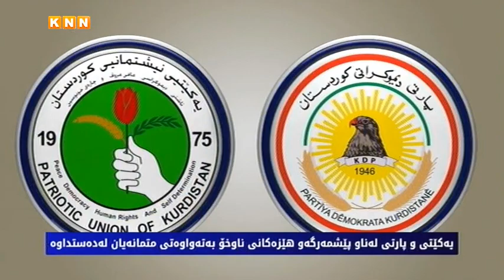یەكێتی و پارتی فشارو هەڕەشەكانیان بۆ سەر پێشمەرگەو هێزەكانی ناوخۆ چڕدەكەنەوە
یەكێتی و پارتی لەناو پێشمەرگەو هێزەكانی ناوخۆ بەتەواوەتی متمانەیان لەدەستداوە
هێزەكانی ناوخۆ ئەو ڕاستیە دەزانن كە لەڕابردودا گۆڕان هەوڵی هاوتاكردنی موچەكانیانیداوە
لەشەڕی داعشدا پێشمەرگە گیانبازی دەكردو یەكێتی و پارتیش بازرگانیان لەگەڵ داعش دەكرد
لەسەرەتای شەڕی داعشدا پێشمەرگە چەكی نەبوو، بەڵام یەكێتی و پارتی جبەخانەكانی دەفرۆشت

یەكێتی و پارتی تەواو بێهیوابون لەوەی جارێكی تر هێزەكانی پێشمەرگە و ناوخۆ متمانەیان پێبكەن، بەتایبەت كە لەدوای شەڕی داعش ئەم هێزانەیان پشتگوێ‌ خست، بەپێچەوانەوە ئەم هێزانە باش دەزانن ئەوە بزوتنەوەی گۆڕان بوو كە چ لە هەرێم و چ لە بەغداش هەوڵیداوە موچەكانیان هاوتای عێراق لێ‌ بكات و لەكاتی خۆیدا و بێ‌ ستەمی پاشەكەوت موچەكانیان وەربگرن.

یەكێتی وپارتی لەبەرئەوەی دەزانن كەڕێوشوێنەكانی كۆمسیۆن لەدەنگدانی تایبەتەدا ڕێگرییان لێدەكات لەئەنجامدانی ساختەكاریی ، لەبەرئەوەی شێوازی دابەشكردنی بنكەو ناوەندەكانی دەنگدان بەجۆرێكە كە تێكڕای هێزەكان بەپێشمەرگەو هێزی ناوخۆوە تێكەڵاو دەكرێن و ڕێگە بەبردنە ناوەوەی موبایل و وێنەگرتن نادرێت، لەئێستادا پەنا بۆهەڕەشكردن لەوهێزانە دەبەن.

ترسی یەكێتی و پارتی لەدەنگدانی تایبەت ئەوەیەكە دەزانن متمانەیان لەناو ئەو هێزانەدا بەتەواوەتی لەدەستداوەو ئەو هێزانە دەزانن كەلەڕابردوودا تەنیا فراكسیۆنی گۆڕان جا، چ لەپەرلەمانی كوردستان بوبێت یان عێراق، كاریان بۆ ئەو هێزانەكردوەو هەوڵی هاوتاكردنی موچەكانیان لەگەڵ موچەی هێزە عێراقییەكان داوە، لەبەرئەوە هێزی پێشمەرگە دەزانێت كە یەكێتی و پارتی لەخەمی باشتركردنی ژیانیان و تەنانەت لەخەمی پاراستنی گیان و ڕۆحیاندانین بۆیە جارێكی تر متمانە بەو هێزانە ناكەنەوە.

لەكاتی شەڕی داعشدا ئەوكاتەی پێشمەرگە گیانبازی لەگەڵ دڕەندانەترین دوژمندا دەكرد، یەكێتی و پارتی سەرقاڵی بازرگانیكردن بوون لەگەڵ داعش، لەكاتێكدا لەسەرەتاكانی شەڕی داعشدا هێزی پێشمەرگە كەچەكی پێویستی لەبەردەستدا نەبوو بەڵام یەكێتی و پارتی كەتازە جبەخانەكانی عێراقیان كەوتبوە دەست لەبری ئەوەی بیدەن بەپێشمەرگە دەیانفرۆشت و بازرگانیان پێوەدەكرد.

سەرچاوەیەك لەناو هێزەكانی ناوخۆوە بەKNN ی ڕاگەیاند: ئەوان لەڕابردوودا حەقیقەتی یەكێتی و پارتییان بۆ ئاشكرابوە بۆیە لەهەڵبژاردنی داهاتوودا لەهەموجارێك زیاتر سزایان دەدەن و گوێ بەهەڕەشەكانیان نادەن.